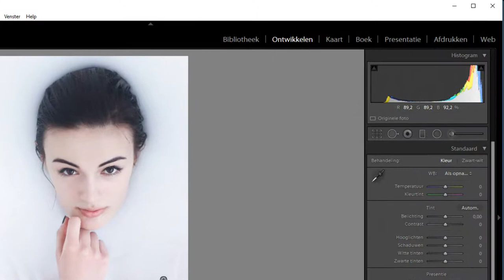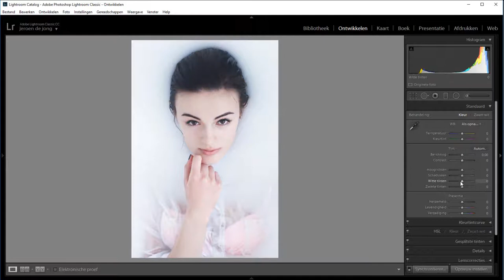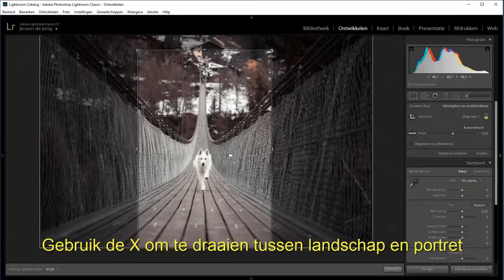5 snelle tips deel I (Lightroom Classic)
In deze aflevering van 5 snelle tips over Lightroom:

- Dubbelklikken op sliders om zwart en wit te bepalen
- Bekijken waar het nu onder- of overbelicht is
- De achtergrondkleur van je foto's veranderen
- Snel wisselen tussen landschap en portret bij uitsnijden
- De foto bekijken zonder de Lightroom interface

Het zijn maar gewoon 5 kleine tips maar als je ze kunt onthouden maken ze het wel makkelijker